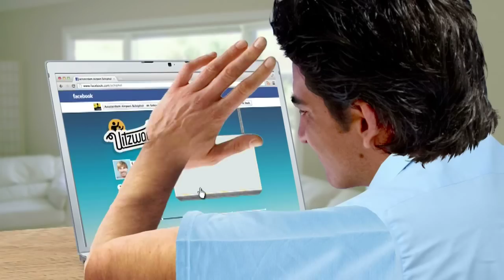Gaat iemand op reis vanaf Schiphol? Zwaai 'm uit van achter je webcam!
Gaat één van je vrienden op reis vanaf Schiphol? Zwaai 'm dan nu uit van achter je webcam met onze nieuwe uitzwaai-app!